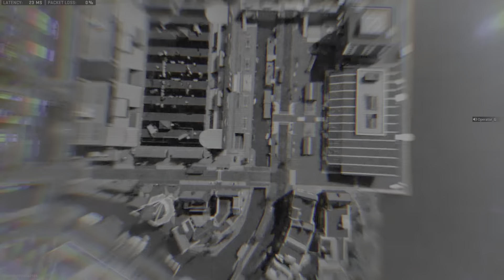Call of Duty_20231007125801